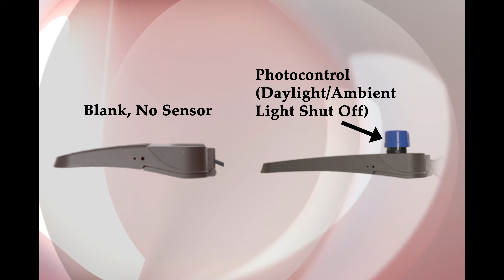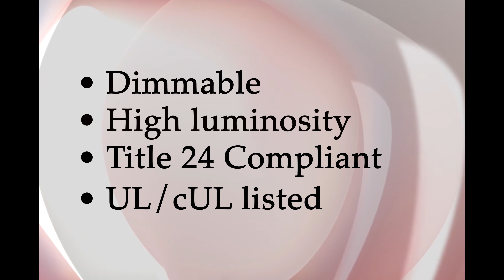'Blade Style' LED Shoebox Area Lights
LEDtronics® introduces a new series of dimmable LED Shoebox Area Lights that surpass the previous generation with a wide selection of motion and photocontrol sensors and multiple mounting options.

The new Shoebox Area Lights are perfect for applications such as parking lots, street lighting, stadiums, parks, playgrounds, driveway lighting and more!